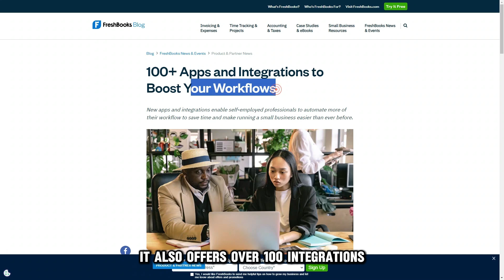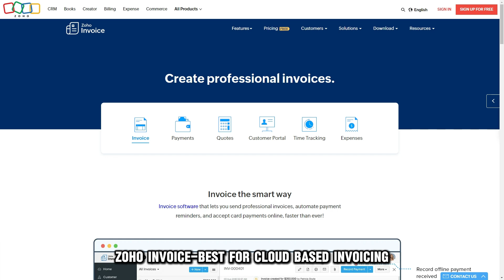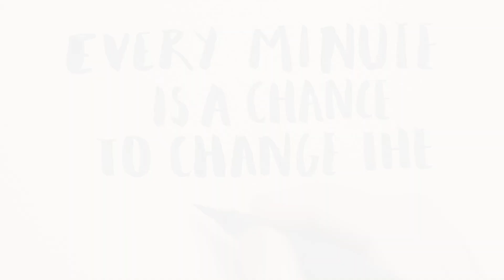Best Free Invoice Software For Mac (Which Is The Best Free Invoice Software For Mac?)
Best Free Invoice Software For Mac (Which Is The Best Free Invoice Software For Mac?). In this video I will talk about the best free invoice software for Mac.

FreshBooks – Best for processing payments
With FreshBooks, you no longer have to worry about getting third-party Mac software to process your payments because it accepts many methods, including Visa, Mastercard, Apple Pay, ACH, and Amex. It also offers over 100 integrations with apps and software for seamless data transfer. Additionally, FreshBooks maintains high security and privacy standards, so sensitive money account details will always be safe. With such outstanding features, it is best for businesses that want fast, secure, and convenient in-software payment processing.

Zoho Invoice – Best for cloud-based invoicing
Zoho Invoice is a free online invoicing service for Macs that operate macOS 10.14 and lower. Since it is cloud-based, it is easy to use on the go. It offers basic and user-friendly invoice features like autopayments, multiple languages, several currencies, time tracking, and a client portal. Zoho Invoice integrates well with other Zoho software and has customizable invoice template options. Small businesses will appreciate this software because of its simple and easy interface.

BillQuick for Mac – Best for report making
If you are looking for a superior report-generating invoice software to use on your Mac, BillQuick is a good option because it is designed for project management. With this software, you can easily make reports, making it best suited for those in the architecture, engineering, and freelancing industries. Aside from reports, BillQuick gives you access to your invoice history, contingency billing, payment processing, online invoicing, payment reminders, and quotes. Although its user interface is more complicated, it has a learning feature to guide you through the software.

So, which one is the best software from the list?
Our top pick is Zoho Invoice because it is easy to navigate and cloud-based. This software is suitable for small and large businesses.